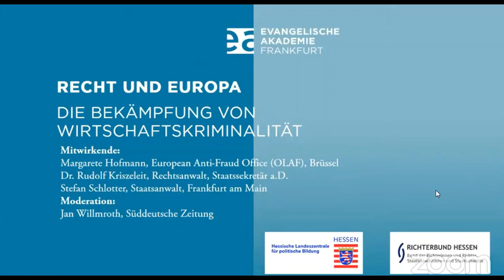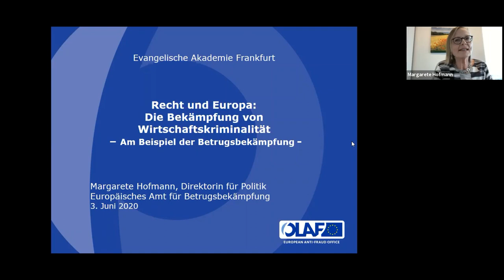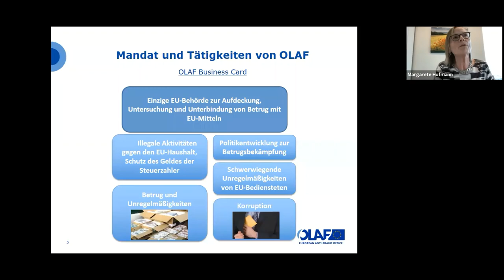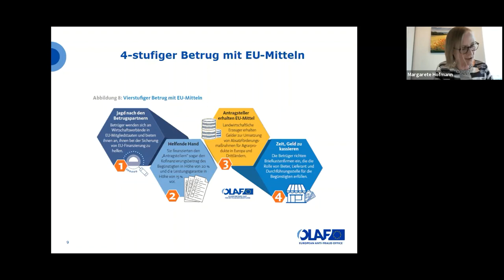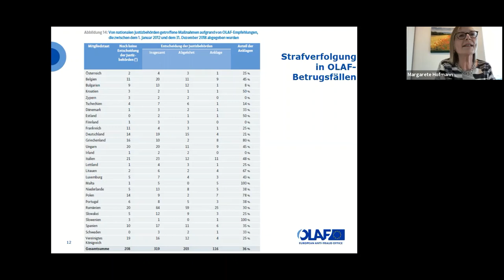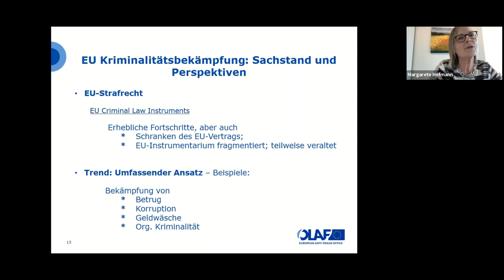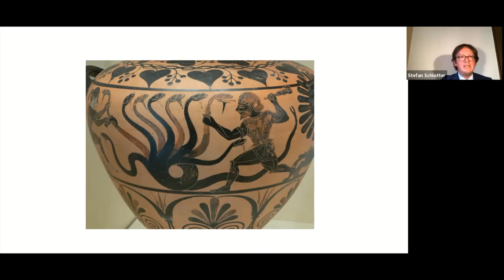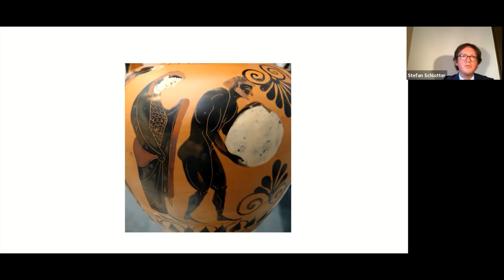M. Hofmann/S. Schlotter/R. Kriszeleit: Recht und Europa - Die Bekämpfung von Wirtschaftskriminalität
Diskussion vom 3. Juni 2020 mit Margarete Hofmann vom European Anti-Fraud Office, Staatsanwalt Stefan Schlotter und Rechtsanwalt Dr. Rudolf Kriszeleit, moderiert von Jan Willmroth

Die Bekämpfung von Wirtschaftskriminalität ist ein vorrangiges Ziel der Europäischen Union. Insbesondere durch Betrug und Korruption entsteht der EU und ihren Mitgliedstaaten jährlich ein erheblicher Schaden. Eine Strafverfolgung ist schwierig und endet nicht selten ohne angemessene Verurteilung der Täter. Mit welchen Mitteln geht die EU dagegen vor? Wie wirksam sind ihre Strategien zur Aufdeckung und Prävention? Darüber, wie Wirtschaftskriminalität effektiv bekämpft werden kann und wie sich unter den EU-Mitgliedstaaten ein Konsens darüber herstellen lässt, diskutieren Margarete Hofmann, European Anti-Fraud Office (OLAF), Brüssel, Dr. Rudolf Kriszeleit, Rechtsanwalt und Staatssekretär a.D., Stefan Schlotter, Staatsanwalt, Frankfurt am Main. Das Gespräch moderiert Jan Willmroth von der Süddeutschen Zeitung. Eine Kooperationsveranstaltung der Evangelischen Akademie Frankfurt mit dem Richterbund Hessen und der Hessischen Landeszentrale für politische Bildung.